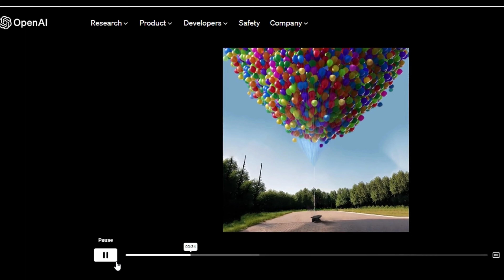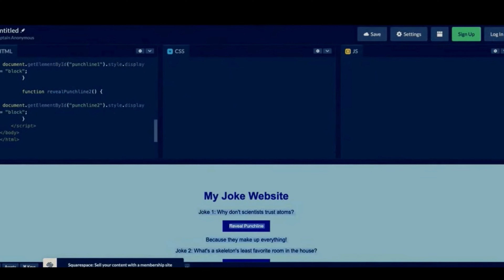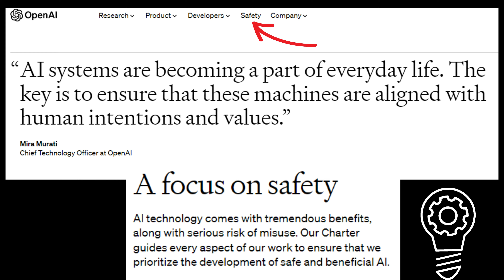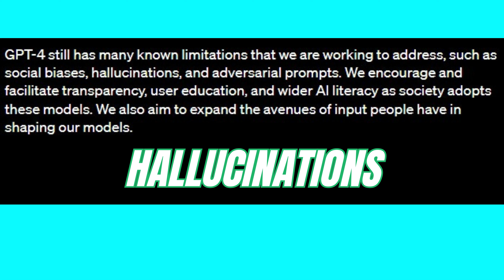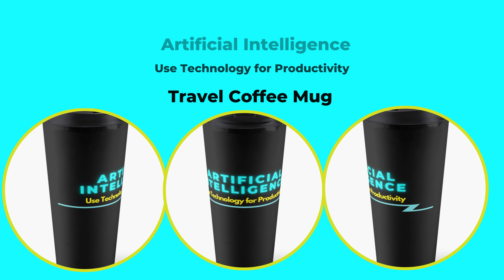GPT-4 is more POWERFUL! Speed up your Productivity 10X Faster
GPT-4 is a new AI language model released by OpenAI after ChatGPT 3.5.   It is more powerful than its predecessor.   On this video, we will get to know more of its capabilities and limitations. Artificial intelligence or AI tools are  coming very fast,  see how you can get the power of GPT-4 to speed up  your productivity 10x faster whether you are a video creator, developer, business owner, internet marketer, social media marketer, and more.

⚡️Takeaway  links :
✅ Demo Livestream full coverage ➡︎ GPT-4 Developer Livestream

Competitor tracking (see analytics of every video you watch), advanced analytics, keyword research, Daily Video Ideas, Rewards promo to get audio and videos for your channel and more.

⚡️Notes:
Takeaway links for  the purpose of sharing further information related to video.  From time to time, we do shout-out to  other YouTube Channels related to our video.

Our mission is  to help accelerate your productivity  with tools especially with artificial intelligence (AI) tools, search for amazing websites, tips and tutorials of the latest updates for your personal, career and business use. To promote an advocacy of using technology responsibly.  “Use technology for productivity”